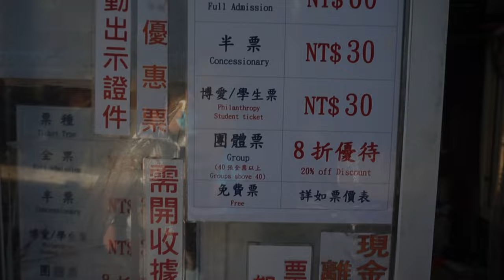關山[Guan Shan] Sunset Vlog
If you go to kenting, this is a place that you must come, this place is very beautiful and you can see the sunset.. really recommend to friends to come here

Guanshan[關山]
Location
946, Pingtung County, Hengchun Township